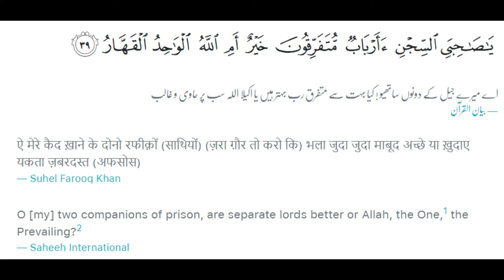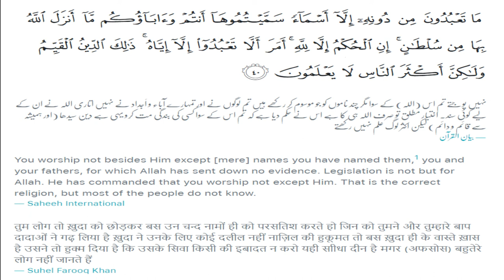Hazrat Yousuf ki Qaidiyon ko Tabligh Part 20 | Tafsir Surah Yousuf Ayahs 39-40